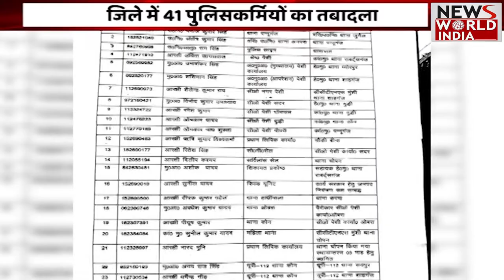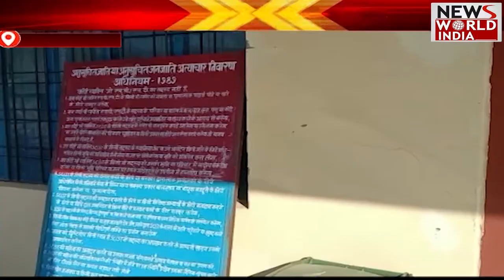Special Bulletin: हिंदी समाचार बुलेटिन। शाम तक की खबरें | Breaking News । News World India